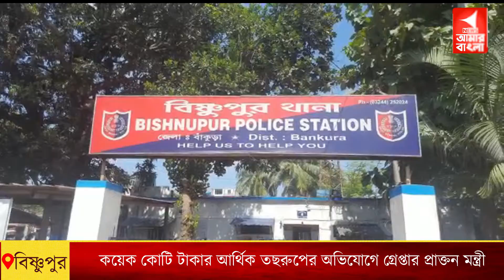কয়েক কোটি টাকার আর্থিক তছরুপের অভিযোগে গ্রেপ্তার প্রাক্তন মন্ত্রীNewsAmarBangla